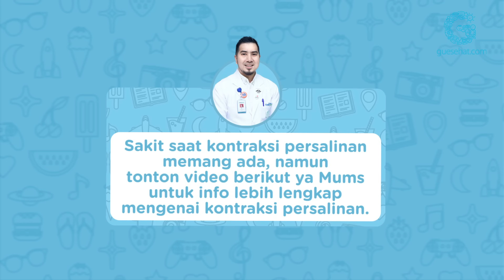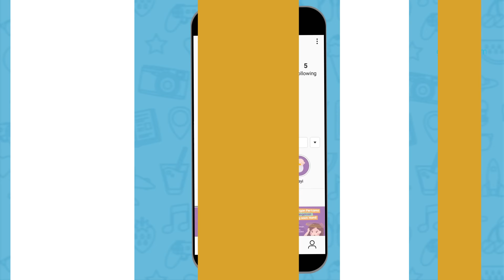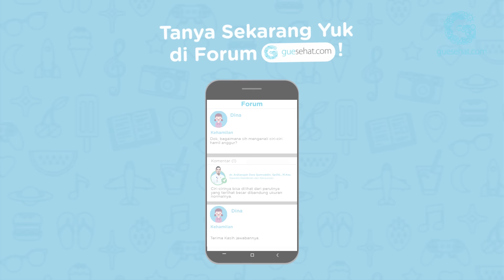Begini Cara Membedakan Kontraksi Asli atau Palsu - dr. Ardiansjah Dara Sjahruddin, SpOG., M.Kes.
Stay healthy!